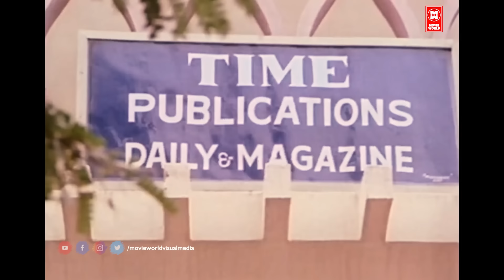മലയാളികളെ പൊട്ടിച്ചിരിപ്പിച്ച ജഗതി ചേട്ടന്റെ കിടിലൻ കോമഡി സീൻ | Malayalam Comedy Scenes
Movie : Boeing Boeing

Starring : Mohanlal , Sukumari , Jagathy Sreekumar , Mukesh , Lissy Priyadarshan , Madhuri , Ashwini , Menaka Suresh , Oduvil Unnikrishnan , Priyasri , Maniyanpilla Raju , Sankaradi , M. G. Soman , Bobby Kottarakkara , Shankar  , K.P.A.C. Sunny

|| ANTI-PIRACY WARNING ||
*COPYRIGHT PROTECTED*